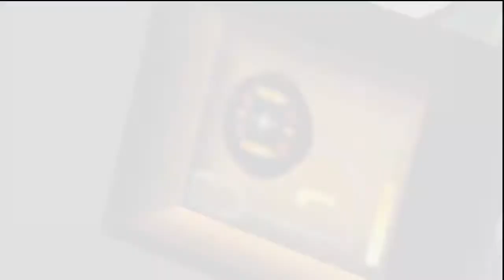Ratchet & Clank Going Commando Ep.10 - Protopet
Ratchet and Clank are hired by the company called Megacorp to find a small creature that was stolen from the company's labs.  Little do they know something else is brewing .